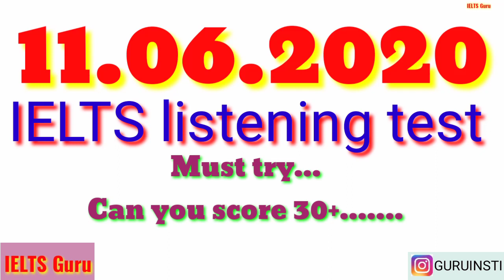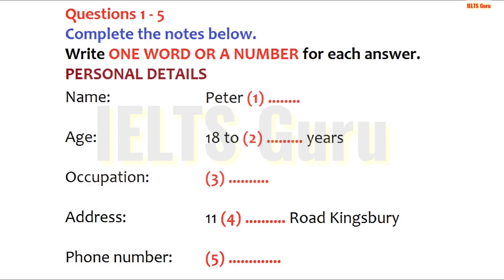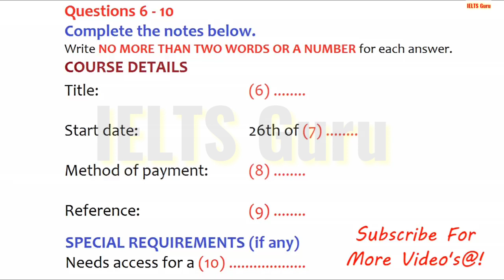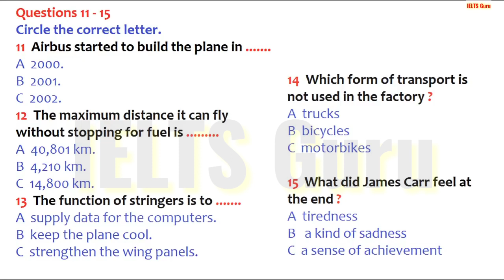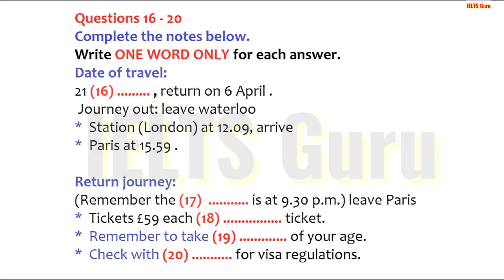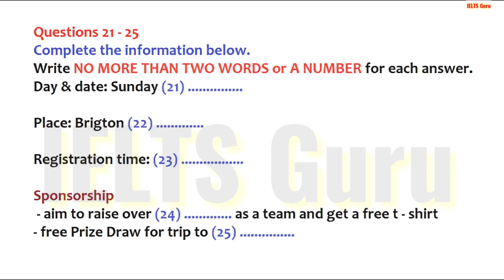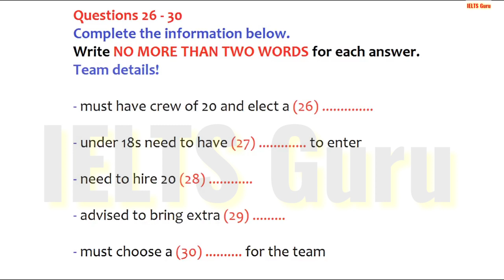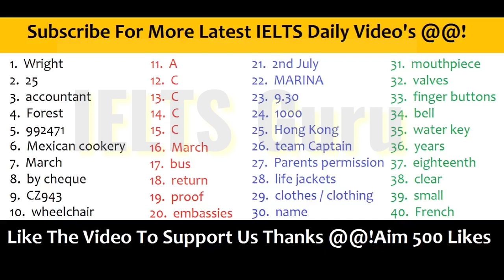Real IELTS listening test with answers..... Challenge 33..??😁😎🤔🤨 😊😊😊